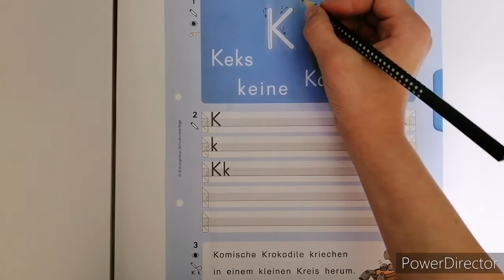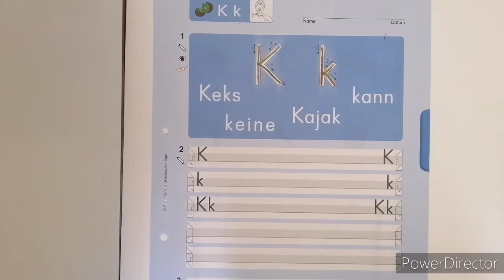K/k, 1. Klasse